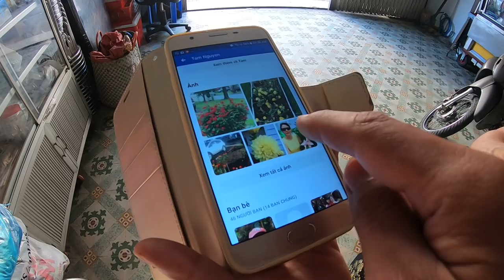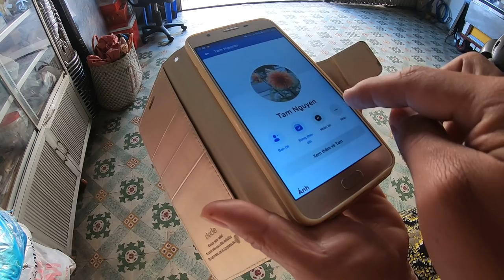Tìm Bạn Chợ Cô Giang Quận 1 Sài Gòn (Vui Như TẾT) • Tập 2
Được sự yêu cầu của Bà Con và em đã tìm được nhà C Minh Tâm à hỏi thăm được tin tức là ChịMinh Tâm đã đi định cư Hoa Kỳ từ hơn 10 năm trước nhưng em đã xin được thông tin của Chị Tâm. Em xin phép Chị Tâm cho ê được để link Facebook của Chị trong phần mô tả này để bạn Chị tiện việc liên lạc nha.
Em xin chân thành tất cả mọi người đã luôn theo dõi và ủng hộ e ạ.
Xin chúc mọi người thật nhiều sức khỏe nha.